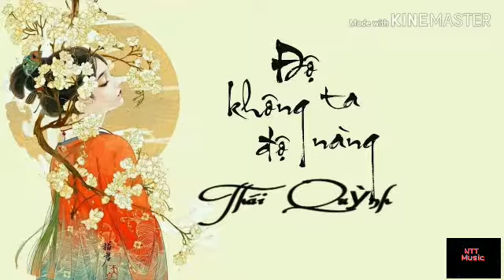Độ ta không độ nàng - Thái Quỳn